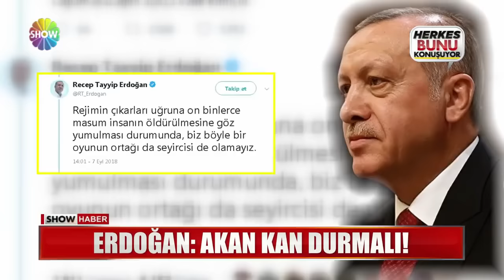İdlib bombardıman altında!